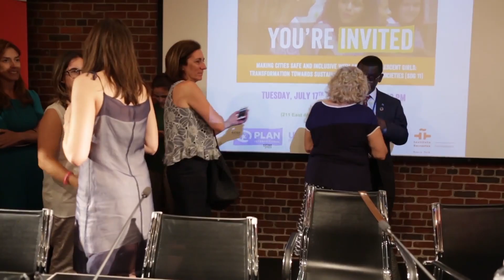Carmena acude a acto en Instituo Cervantes de Nueva York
Imágenes de la alcaldesa de Madrid, Manuela Carmena durante un acto celebrado en la sede del Instituto Cervantes en Nueva York.